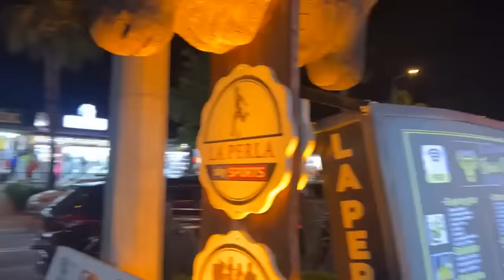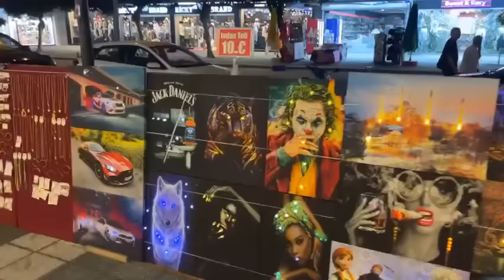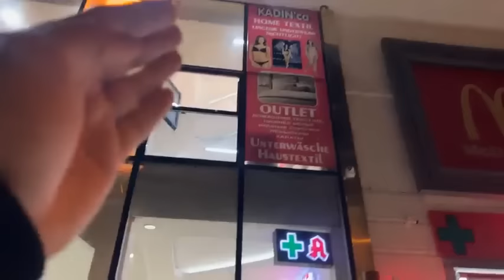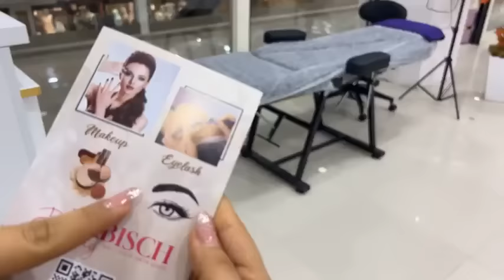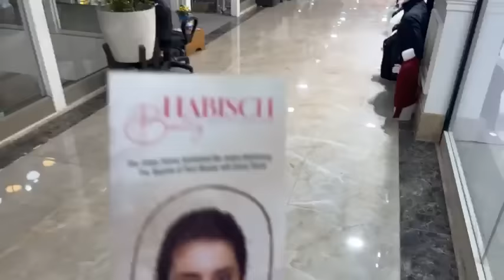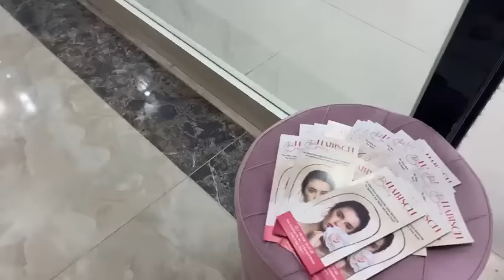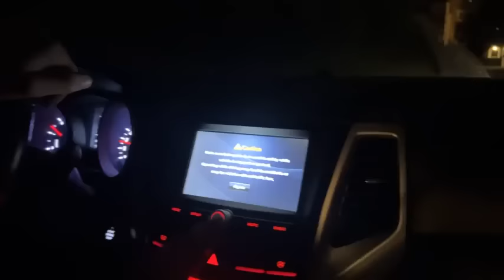18.04.2024 Kumköy Abend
Hallo liebe Freunde der Sonne,
Vergleicht jetzt ganz einfach und bequem eure naechste Urlaubsreise und Schnappt euch die besten Urlaubsangebote unter folgendem Link:
Wir freuen uns darauf euch bald schon hier in der schönen Türkei begrüssen dürfen.
Bei Fragen zu unserem VIP Flughafentransfer oder zu unseren Tagestouren und Ausflügen könnt Ihr uns sehr gerne eine Nachricht auf Whatsapp schreiben unter folgender Nummer: 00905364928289
Euer Freunde der Sonne Team!